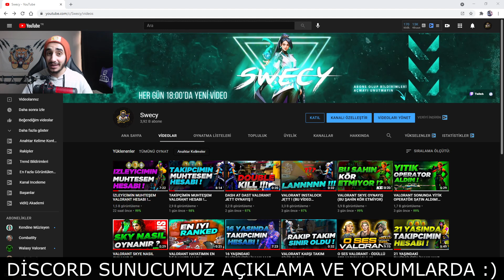VALORANT 2000TL DEĞERİNDEKİ HESABIM V2! KOLEKSİYON ŞAVAŞLARI #15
Selamlar! bu videomda koleksiyon şavaşları serimizde valorant hesap karşılaştırma serisi yani hesap şavaşları valorant koleksiyon şavaşları izleyicilerimizin valorant hesapları karşılaştırdık ve sizler ile puanlama yaptık valorant gold hesabı sizlerle beraber inceledik kendi hesapımın koleksiyonunu inceledik  2bin tl değerkindeki hesabını inceledik :) valorant hesabını inceledik en pahalı hesapı valorant gold hesapta neler var ? umarım video hoşunuza gitmiştir abone olup bildirimleri açmayı unutmayın  :) izlediğiniz için teşekkürler ...

ARKADAŞLAR 2 KİŞİYE 1250VP ÇEKİLİŞİNE KATILMAK İÇİN ŞARTLAR
2-VİDEOYU BEĞENMEK :)
3-YORUMLAR KISMINA ''HERHANGİ BİR YORUM BIRAK''
4-DİSCORD SUNUCUMUZDA ÇEKİLİŞ ODASINDAKİ EMOJİYE TIKLAMAK

Diğer Videolara göz atmak isterseniz :)